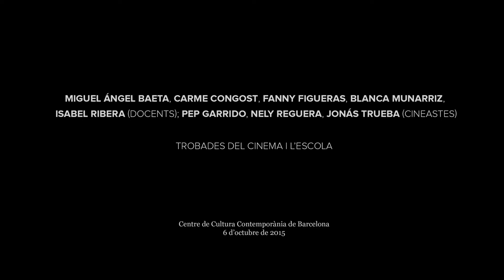Jornada 'Compartir el Cinema', amb Cinema en Curs_'Trobades del Cinema i l'escola' (2/2)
Segona part de la Taula rodona “Trobades del cinema i l’escola", a càrrec de docents i cineastes de l’equip de ‘Cinema en curs’: Miguel Ángel Baeta, Carme Congost, Fanny Figueras, Blanca Munarriz, Isabel Ribera (docents); Pep Garrido, Nely Reguera, Jonás Trueba (cineastes).